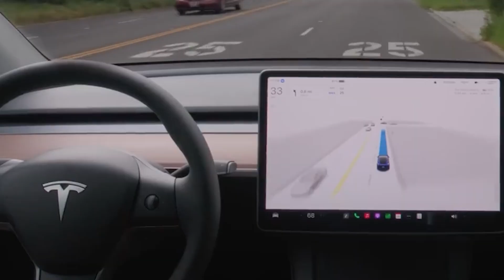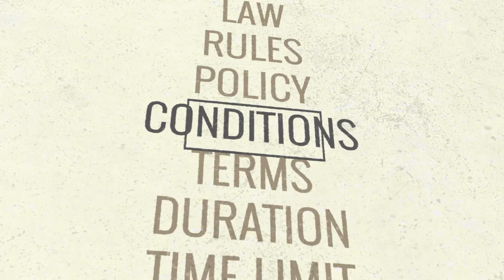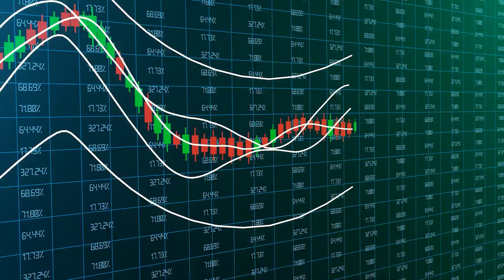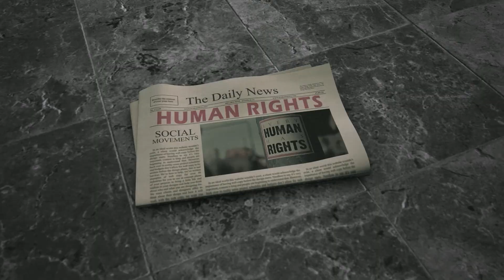Elon Musk’s CHILLING Prediction Leaves the Host SPEECHLESS in Interview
Elon Musk at the WSJ CEO Council Summit breaks down the biggest issues shaping the next decade: AI safety, AGI timelines, Tesla’s real-world AI, SpaceX’s Mars plan, and the fight against autonomous weapons.

In this 2023 Elon Musk interview, you’ll hear Musk explain why he calls time “the only true currency,” why he sees a non-zero AI extinction risk, what a “nanny AI” world could look like, how drone swarms could change warfare, and why verification is his blunt tool against bot armies and election manipulation.

This video contains the best moments from the full Visionary Supercut (edited for pacing). If you want to watch the full supercut uninterrupted, it’s inside The Vault: Every Elon Musk interview curated into one resource.
The Vault drops on January 21st (limited spots). (USE CODE: THEVAULT)

Elon Musk is an entrepreneur and business magnate. He is the founder, CEO, and Chief Engineer at SpaceX; early stage investor, CEO, and Product Architect of Tesla, Inc. Founder of The Boring Company; and co-founder of Neuralink and OpenAI. Also is the owner of X, formerly Twitter.